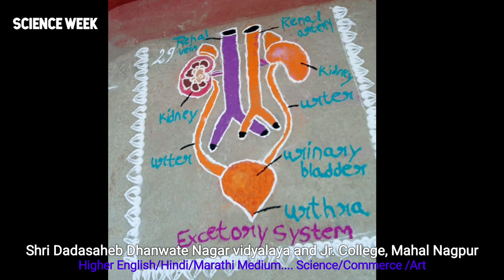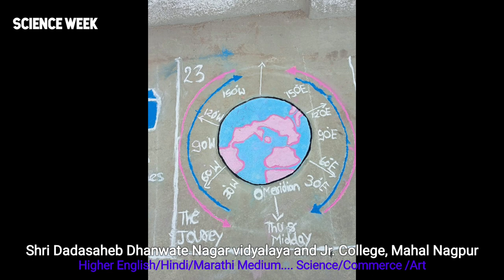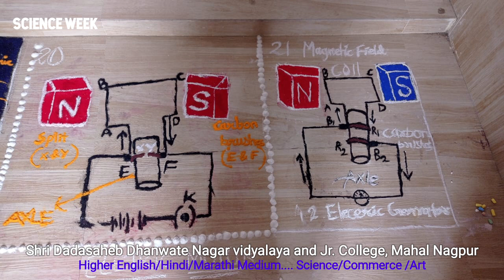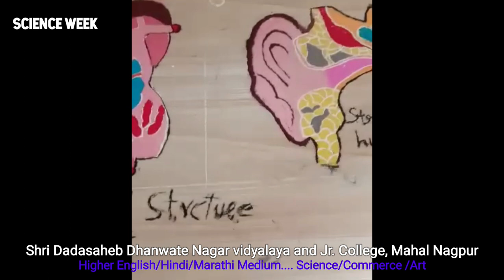Science Week 🔴2022